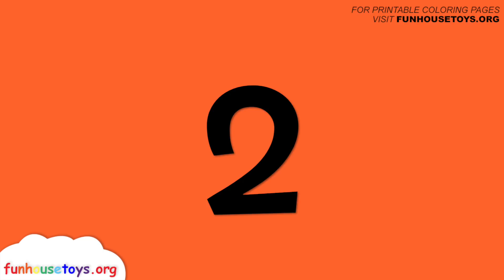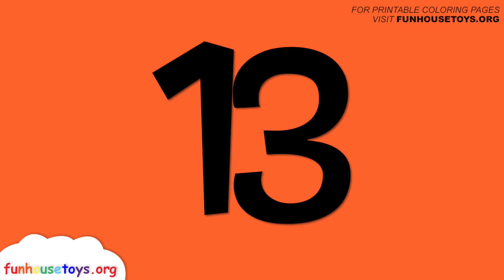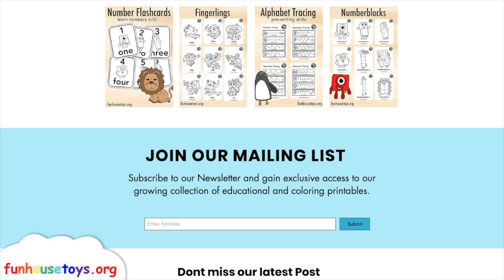New Numberblocks Two Go Karting | Learn to Count - Coloring for Kids - Fun House Toys